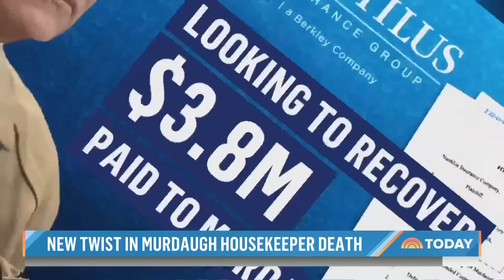Alex Murdaugh admits to falsifying cause of housekeeper’s fatal fall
Alex Murdaugh, who is serving two life sentences after being convicted of murdering his wife and son, is admitting from behind bars that he lied about the cause of his longtime housekeeper's fatal fall on his property in 2018. NBC’s Catie Beck reports and senior legal correspondent Laura Jarrett provides analysis for TODAY.